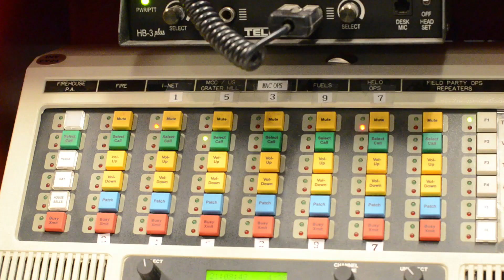Third 30 Days, Winter 2024 - Antarctica 2 Seconds a Day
The third 30 days of my 2 Seconds of Video per Day for the 2024 Winter Season here at McMurdo Research Station, Ross Island, Antarctica.  The dark of Winter is upon us once again.  The last of the Summer folks were finally able to depart (as well as a Medivac) and the Winter crew is settling in for the long night. We had Stall-a-Palooza over at the Science Support Center (SSC) and enjoyed the last sunset until August a few weeks ago.  It's been an adventure over at the firehouse, between Nerf Wars and Firefightes unable to sleep at night, but I've been enjoying it and keeping myself busy.

We saw a few Auroras during the solar storm when the clouds parted, but for the most part, the skies have been a little to cloudy for any of the dancing lights to be captured on video.